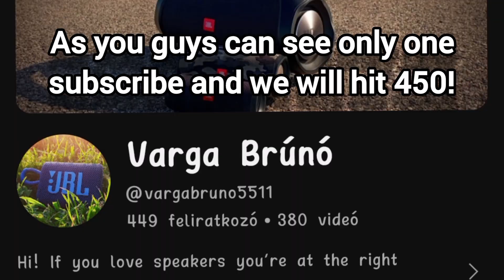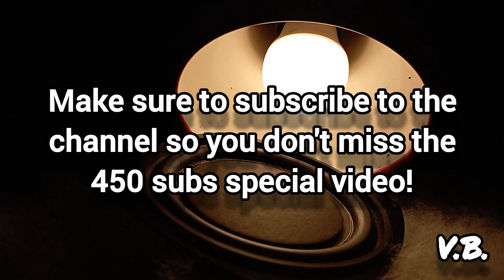8Ohm 10Watt Speaker Driver Bass Test!🔥🔥🔥